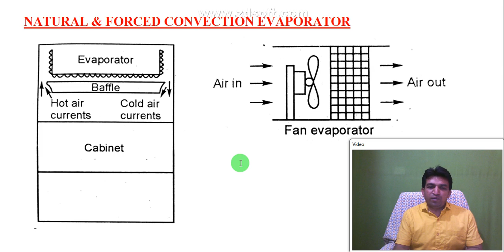natural and forced convection evaporator